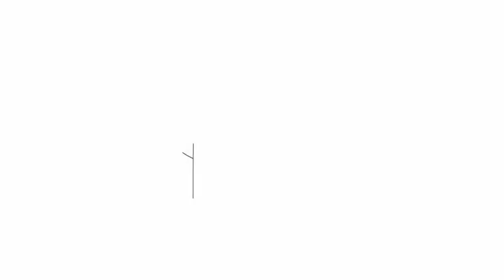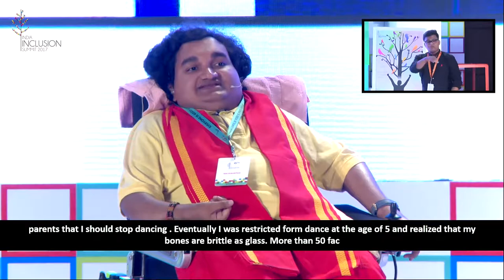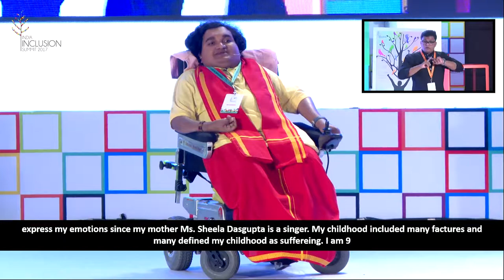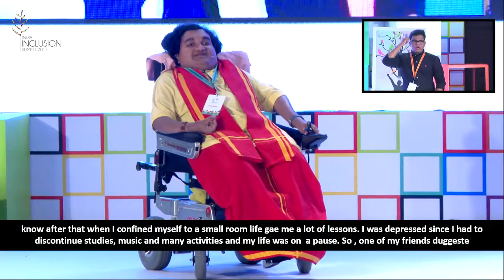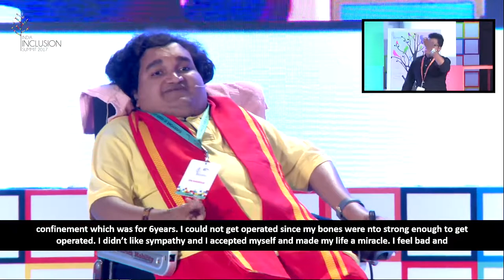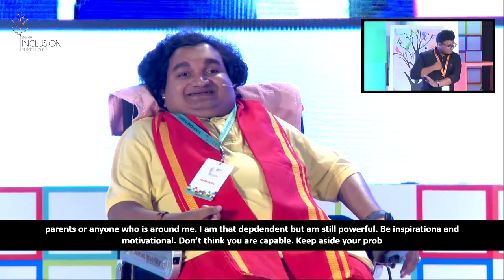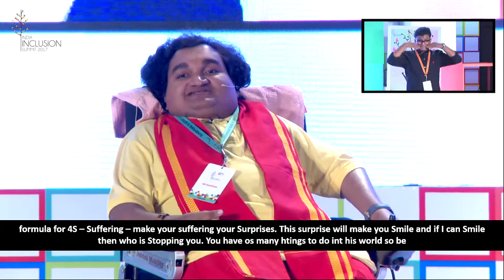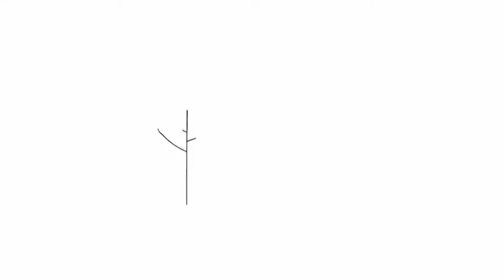Sai Kaustuv - Make your sufferings into surprises which will make you smile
Listen to Sai Kaustav, who changed his story of being confined to a small room to become a world-renowned graphic designer. His story amplifies the fact that nothing is impossible. His motto is to make your Suffering into Surprises which will make you Smile.

About Sai Kaustuv:
Sai Kaustuv Dasgupta is an international graphic designer, a global motivational speaker, a happiness coach, a trained singer, a music composer,  and an inspiration to millions. He has a very rare disease called Osteogenesis Imperfecta, and has suffered more than 50 fractures. He is electric-wheelchair-bound, but that has not stopped this amazing personality from winning many awards. The awards have flown to him right from his childhood with Dishari Award for being the Best Child Singer of West Bengal in the year 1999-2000, to the All India Wheelchair Wanderlust winner in 2016, to the Cavinkare Ability Mastery Award 2017 in recognition of his excellence in graphic designing, singing, composing and motivational speaking in February 2017. Sai had released two audio albums and video compositions and expresses that his biggest inspiration are his parents. He has also authored the book ‘My Life, My Love, My Dear Swami’ in 2015, which is translated into many Indian languages, a copy of which was also appreciated by our Prime Minister Narendra Modi. He has also been recognized as the fourth global icon worldwide after Helen Keller, Stephen Hawking and Srikanth Bolla based on his leadership qualities.

India Inclusion Summit is a community-driven initiative that brings together thought leaders from the field of inclusion to deliberate, discuss and take forward diverse talents available in our society. The Summit is an egalitarian platform attracting people from a range of fields. Along with you, we aspire to create the world’s largest platform that fosters diversity and inclusion in the society.

Talk Curated by Vikram Sridhar - Story Teller.